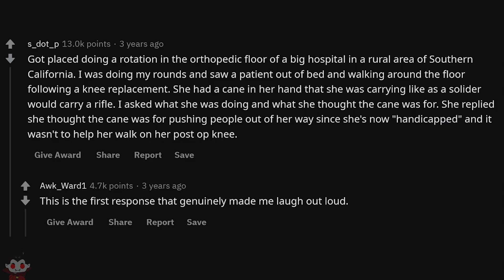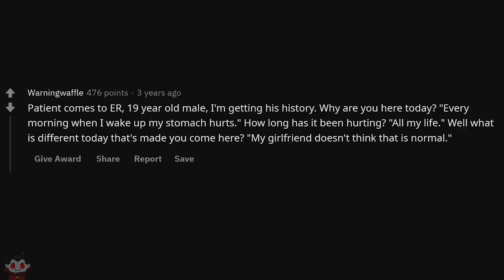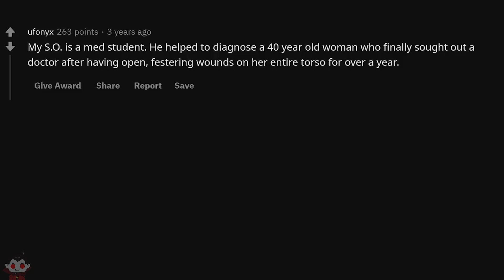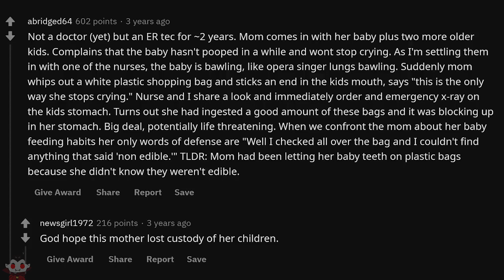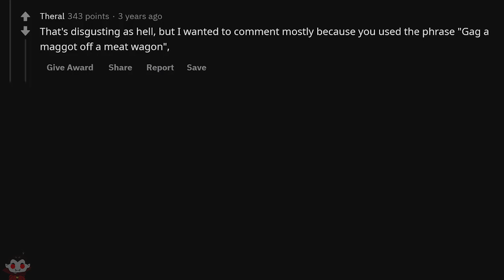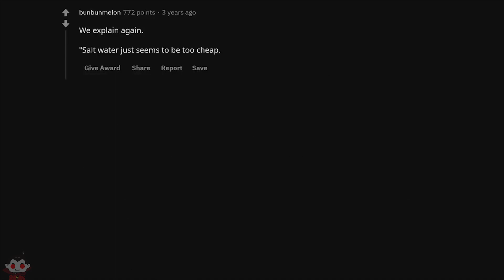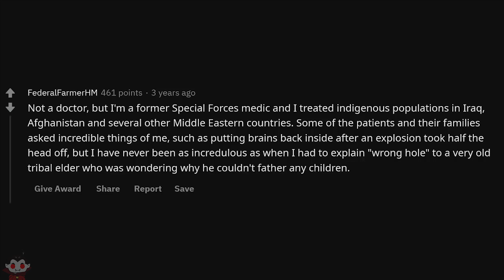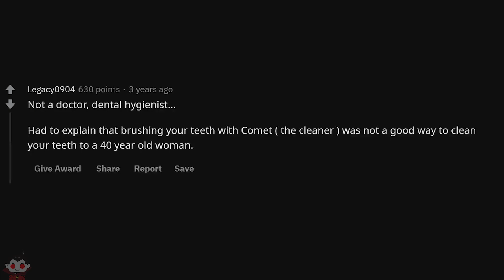Doctors, What's The Most Basic Thing You Had To Explain To An Adult - Reddit